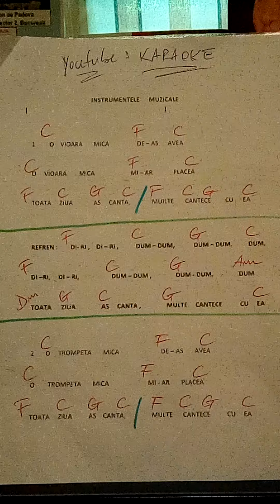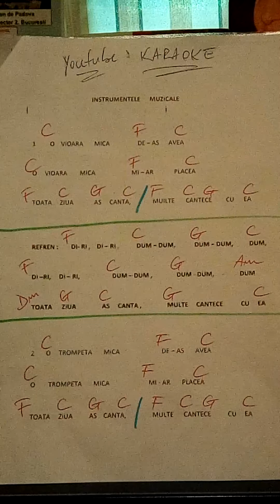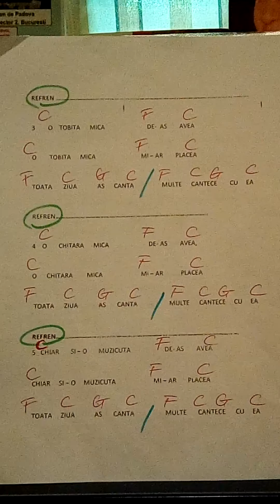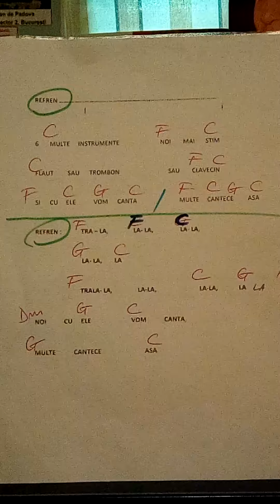Cantecul instrumentelor muzicale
orchestratie si voce : Gabriel